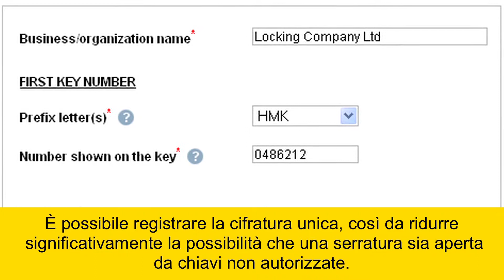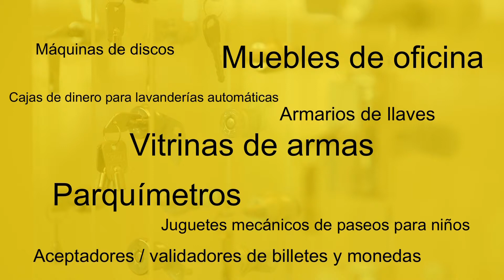Otto o dodici serrature in una HQ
Gamma di serrature industriali ad alta sicurezza di Camlock Systems dalla cifratura modificabile/riprogrammabile, in caso di smarrimento, furto o compromissione della chiave "Operatore". Le serrature Camatic consentono di ripristinare la piena sicurezza in pochi secondi, senza le spese e i problemi correlati alla sostituzione delle serrature. Le serrature e i sistemi di bloccaggio "Camatic" comprendono le serrature a pistoncini radiali (Serie T48 a 12 cifrature e Serie 4 MkIV a otto cifrature), serrature a pulsante, inserti di bloccaggio, interruttori a chiave, lucchetti, serrature per arredamenti di negozi, serrature per distributori automatici e serrature cavo antifurto  (altri marchi di serrature riprogrammabili comprendono "Multicode", "U-Change" o "Varicode").Camlock Systems progetta, produce e fornisce serrature industriali e sistemi di bloccaggio ad alta sicurezza.